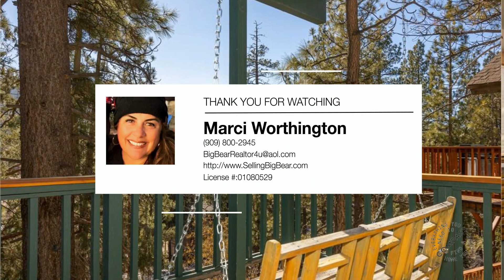42625 Alta Vista Avenue | Big Bear Lake Real Estate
Perfect Moonridge location! Gorgeous ski slope views of both resorts from this beautiful Big Bear Lake cabin. Offering you an open-concept main living area, multiple outdoor entertaining spaces, and 3 bedrooms, this charming mountain retreat affords you the idyllic getaway you have been looking for. You'll love the close proximity to Bear Mountain, Snow Summit, golfing, the National Forest, shopping & dining! You will also love the amenities right at home like the fireplace, multiple decks,...

 - Marci Worthington

MARCI WORTHINGTON
Compass SoCal Resorts Group